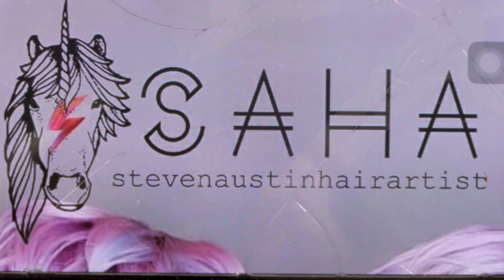Steven Austin Logo Nail Design - Bright Acrylic Sculpted Nail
Hi Everybody,

In this video, I am going to do a nail design inspired by Steven Austin Hair Artist, who has very kindly offered to do my hair.  I am so excited, he is so much fun and is a very talented hair colourist.

First, we are going to choose some coloured Acrylic powders which I would love to be in my hair and then use them to almost paint a base layer. These powders are so pigmented you only need a small amount for full cover.

I am then going to use polycolor paint to hand paint the logo on and would you believe it, it's a Unicorn!!  Just like me.

We have a video coming very soon of me getting my hair done by Steven.

Love Kirsty

xxx

Instructions:
1.Go to the video that you want to contribute closed captions to.
2.In the player, select the gear icon .
3.From the drop-down menu, select Subtitles/CC , then Add subtitles or CC.
4.Select the video's language.
5.Play the video. When you get to the part where you want to add a caption, type your caption into the box.
6.Repeat this process for all the audio in the video, then click Submit for review.
7.You'll be asked if the captions are complete or if there's still more to be done. This helps us figure out if other contributors need to pick up where you left off. Choose No - Let others keep working on them or Yes - They're ready to be reviewed.
8.Click Submit.